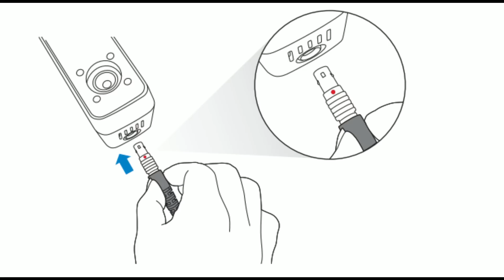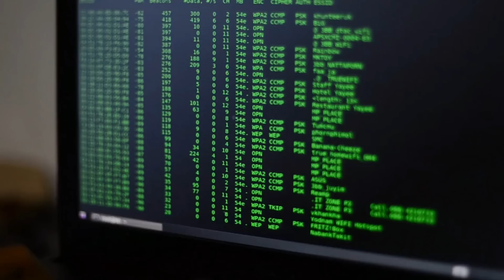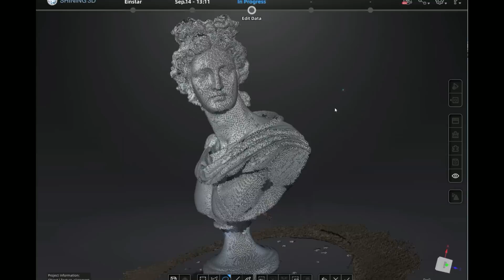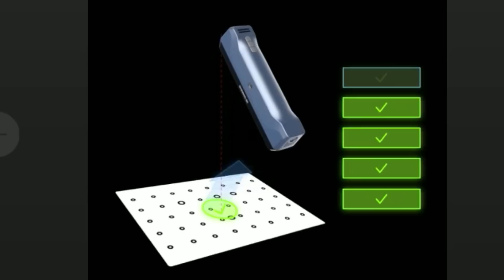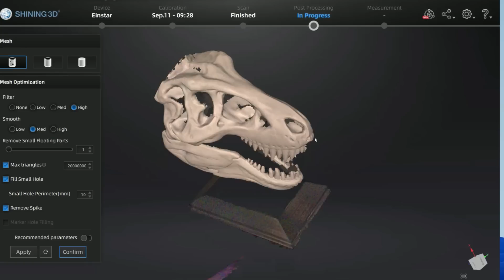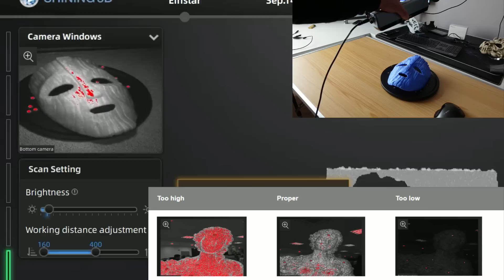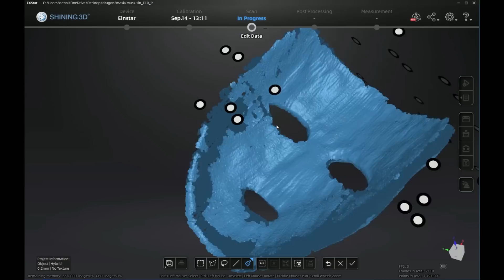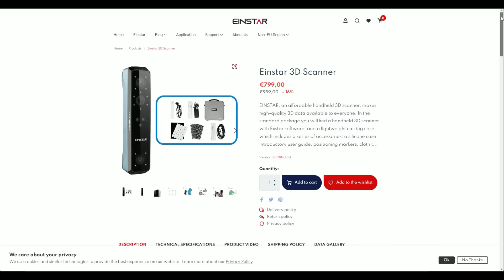EINSTAR 3D Scanner - ultrakompakter Handheld von SHINING 3D im First Look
in diesem Video stelle ich euch den brandneuen 3D Scanner von SHINING 3D  - den EINSTAR vor. Der EINSTAR kann mobil, drinnen wie draußen genutzt werden. Er arbeitet mit einer Punkteauflösung von bis zu 0,1mm und erfasst ebenfalls Farbtexturen. Der Scanner ist aktuell für 799 EURO ex. Steuern & Versand im Einführungsangebot (bis 31.10 danach für 959 EURO). Er ist somit der günstigste Einstieg in die mobile Handheld-Serie von Shining 3D und bietet durch die IR Erfassung zudem komfortable Bodyscans. Er ist eine gute Ergänzung zu den Einscan SP / SE Systemen. Die leistungsstarke Software EXSTAR ist kostenfrei im Lieferumfang dabei.

⭐️ Hier könnt ihr nun den Einstar über Amazon Deutschland mit Prime erwerben (inkl. Steuern).

Weitere 3D Scanner von SHINING 3D, findet ihr unter meinen Videos.
Achtet darauf, das reflektierende Objekte mit Scanspray bearbeitet werden müssen.

- Drehteller für unter 20 EURO
- Mattierungsspray für 3D Scans